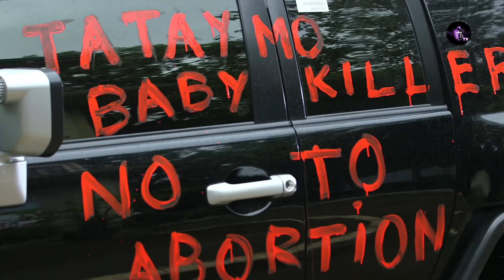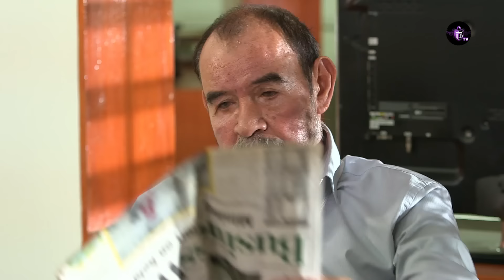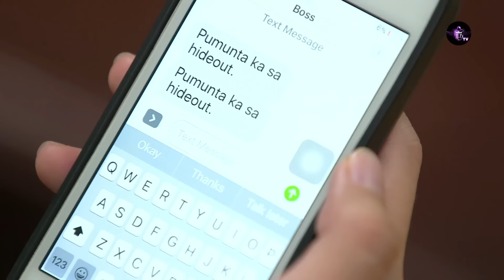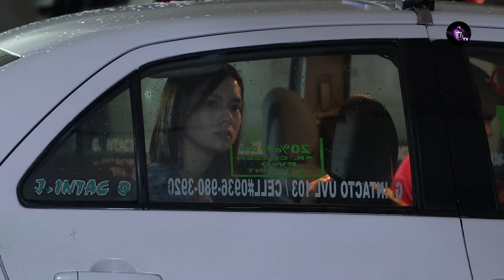LES SOEURS DE SANG Episode 96 en Français | HD